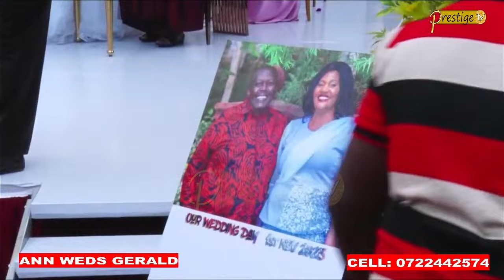ANN WEDS GERALD 1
ANN WEDS GERALD